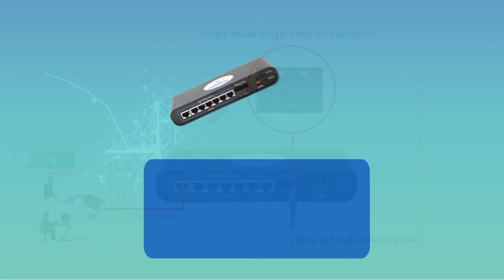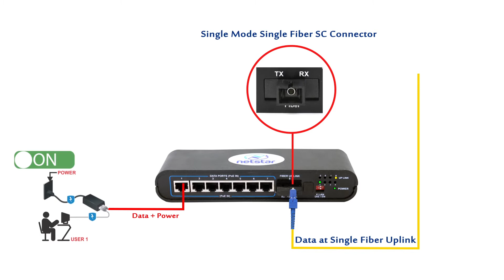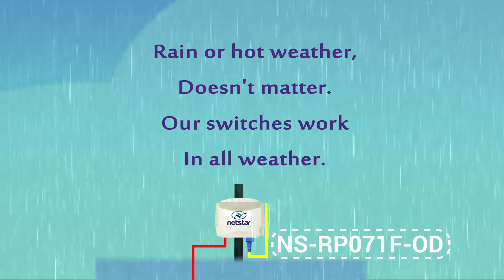Reverse PoE Switch (RPoE Switch) with Fiber Uplink Port ( Built In Media Converter )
Reverse PoE Switch (RPoE Switch) with Fiber Uplink Port - combination of Reverse PoE Switch & Fiber Media Converter.

This switch is the combination of Reverse PoE Switch & Fiber Media Converter. This switch has Fiber Uplink Port(Single Fiber - SC), so no need of Fiber Media converter at last mile building. With Fiber Uplink Port ISPs can share Single Fiber Uplink with multiple client by using Ethernet cable. This switch can be powered using any standard PoE Injector (24VDC, 0.5~1 AMP). RPoE Switch can draw the necessary power even from a single client. This eliminates the need of UPS / Power Backup at building top. No need to pay to the Building Owner / Any Client for 24 power backup. Overall the RPoE switch saves a lot of money and time for ISP.

Benefits of Reverse PoE Switches :
-- Combination of Reverse PoE Switch & Fiber Media Converter.
-- Compatible with any third party single fiber Media converter
-- No Need of UPS / Battery Backup on Last Mile Building
-- No Need to Pay to the Building Owner / Client for Power
-- Switches can be cascaded for more user.

Please feel free to reach us in case of any queries or clarifications.